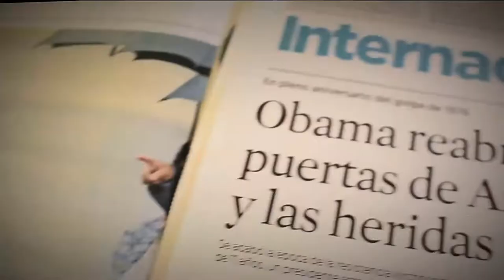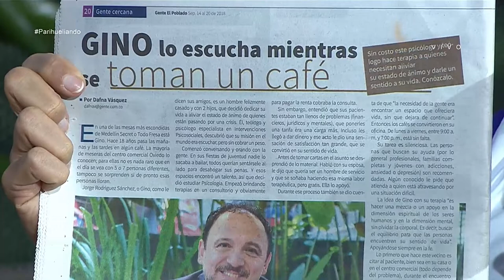Los estados de ánimo y las tres dimensiones del ser [Parihueliando con vos] Telemedellín